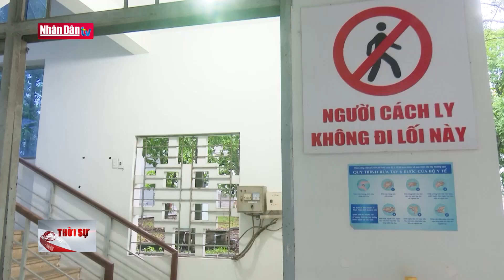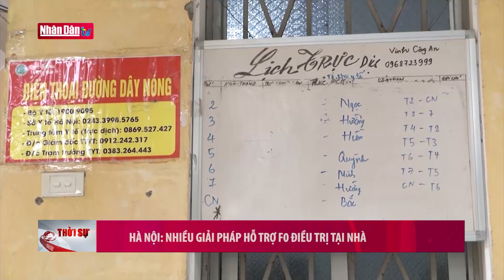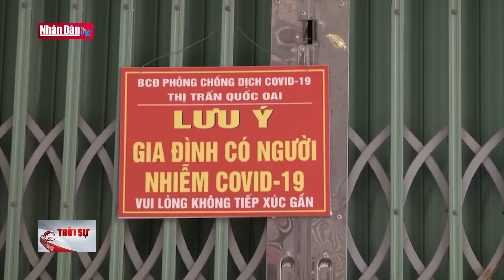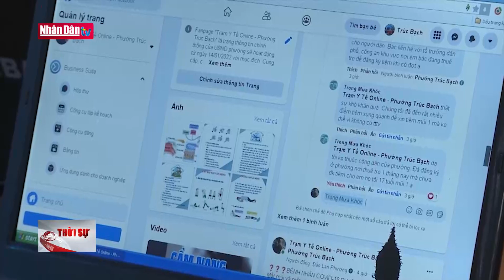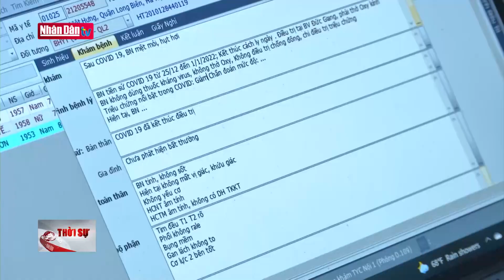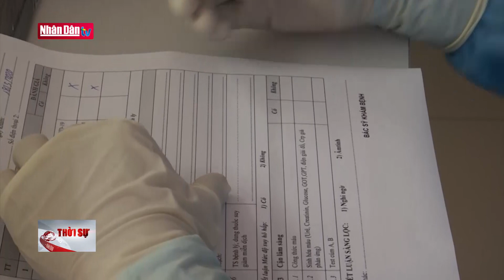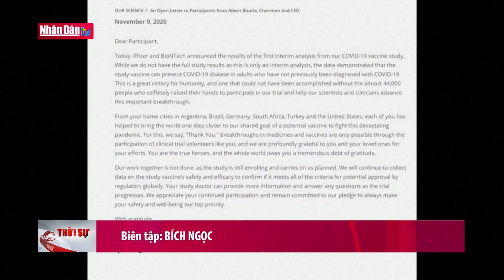Cập nhật tin Covid-19 chiều ngày 26-1-2022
Cập nhật tin Covid-19 chiều ngày 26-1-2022 | Truyền Hình Nhân Dân
1. Dự Báo Thời Tiết Hôm Nay